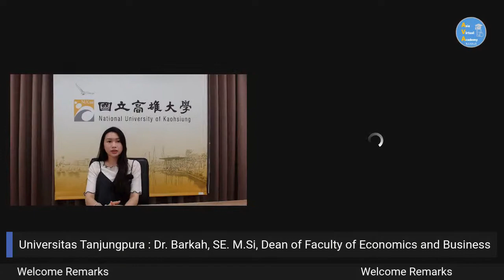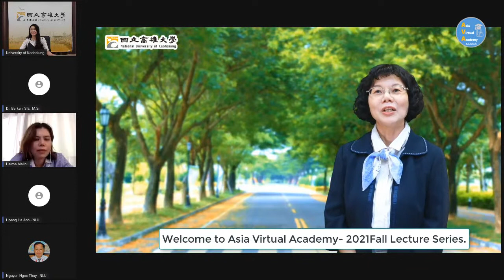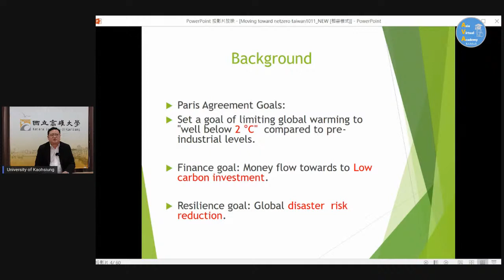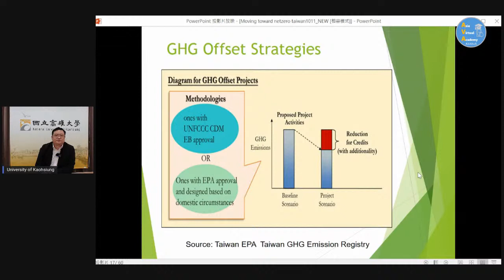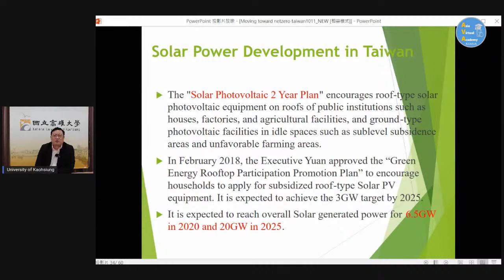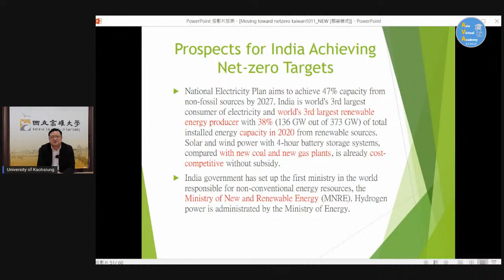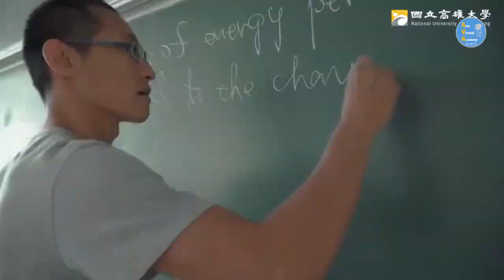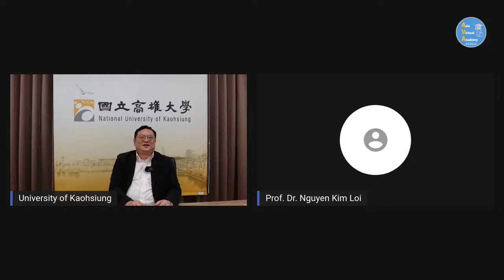Oct 12,2021 Lecture Series_Moving Toward Net Zero Carbon Society: Taiwan Perspective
* Speaker:
    Dr. Hsing-hao Wu in National University Of Kaohsiung, Taiwan
* Topic:
    Moving Toward Net Zero Carbon Society: Taiwan Perspective

     1. ​We will open the form AFTER the lecture begin.
     2. Remember sign in during the lectures, for checking attendance.
     3. We will close the google form before 12 AM (TW Time) on next day.